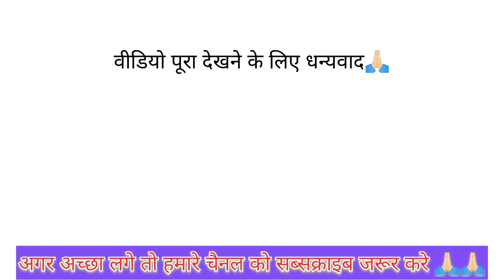holi me muh kala 🤣PART-2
""HOW TO HOLI IN VILLAGE""! PART-2 with comedy 🤣😂🤣😂 style (mp)
how to holi in village .
gaav me holi kaise manate hai?
holi kaise khele??